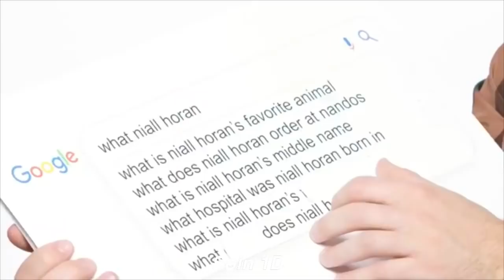Niall being more Irish than Ireland 🇮🇪🍀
Loads of super Irish moments from the one and only Niall Horan - Niall’s thick Irish accent, Irish humor, Irish dancing, we took a chonce moments, Niall being super Irish, the iconic POTATO video, and more :) ENJOY MY LOVES

✰ Social Media ✰